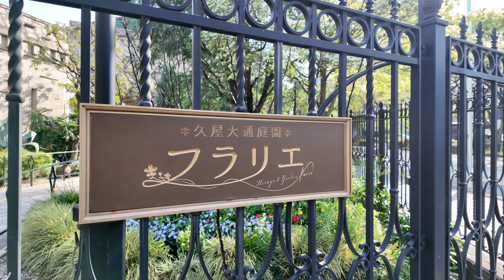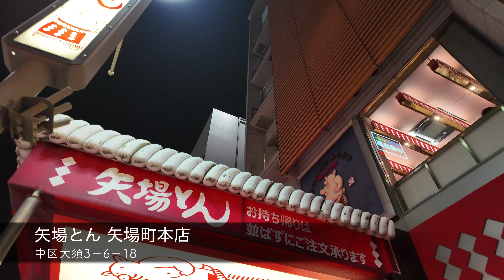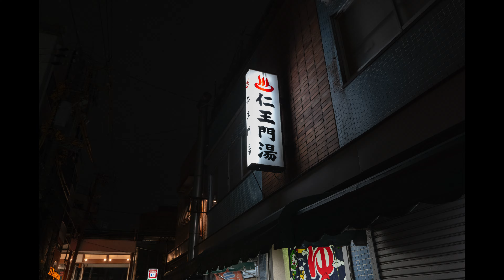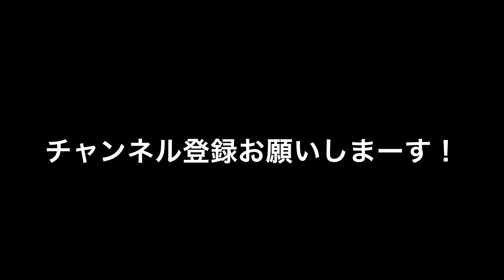Leica Q3が最高過ぎて気づいたら丸一日撮り歩いてました【POV】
フォトブック「portrait in JAZZ」販売中です。ぜひ覗いてみてください❗️

【iwai profile】
iwai/photographer（名古屋出身）
若い頃やめてしまったカメラを50歳になった今、もう一度やりたい、やれる状況にある、じゃあやろう。と思い日々写真を撮ってます。相棒はleicaというドイツ製のカメラ。28〜29歳の頃の自分に言ってやりたい「お前20年後またやるで」と。青春は何度も繰り返してもいいのだ。

【SNSもやってるのでゆるりと遊びにきてください！】